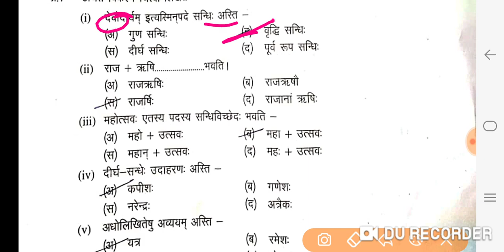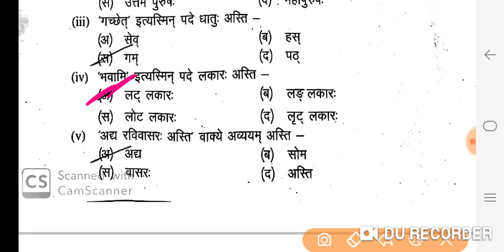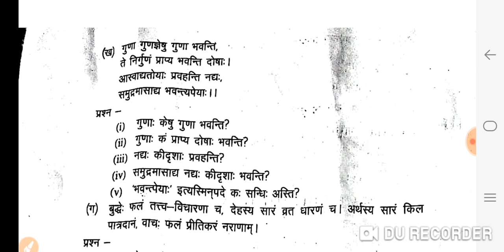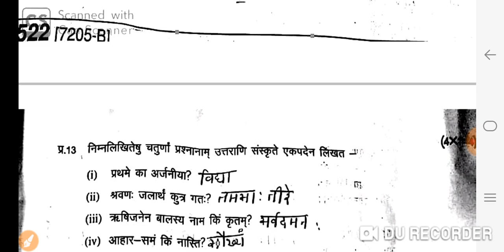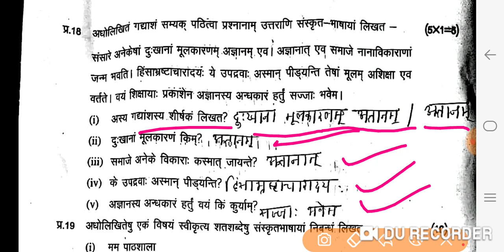Sanskrit paper answer class 9th, Sanskrit paper answer key class 9th MP Board, Sanskrit paper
Sanskrit paper answer key class 9th MP board in final exam final exam Sanskrit paper answer key for class 9th